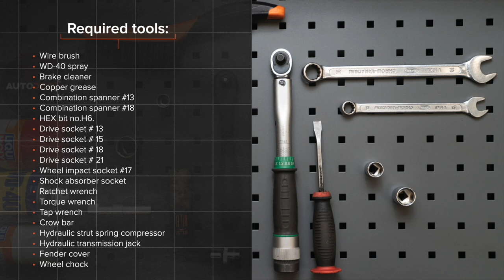Hvordan bytte foran fjærer der på BMW 1-serie E82 [AUTODOC-VIDEOLEKSJONER]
Hvordan bytte foran fjærer / foran spiralfjærer / foran opphengingsfjær på BMW 1 (E82) 3 Coupé 2007–2013 [AUTODOC-VIDEOLEKSJONER]

Fjærer til kjøretøyet BMW 1 Convertible (E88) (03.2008–12.2013) / BMW 1 Hatchback (E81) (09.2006–12.2011) / BMW 1 Hatchback (E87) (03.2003–09.2012) / BMW 3 Saloon (E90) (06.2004–12.2011) / BMW 3 Coupe (E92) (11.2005–12.2013) bør som regel erstattes i én og samme prosedyre. Det er imidlertid noen små forskjeller, på grunn av spesifikke egenskaper ved kjøretøyets design.

0:00 — BMW (E82) – fjærer: trinn-for-trinn veiledning for utskifting
0:34 — Rengjør festene på fjærbeinets øvre sete.
2:21 — Fjern koplingsstykket til ABS-sensoren.
5:35 — Løft opp styrespindelen.
8:47 — Installer hetten til monteringen for fjærbeinet.
14:10 — Ιnstall den tverrgående stabilisatorkoblingen.
16:00 — Stram fjærbeinmonteringens øvre feste.